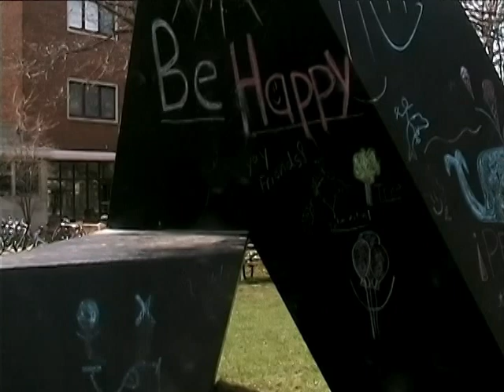Bouncing Back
A video made by John Cleaver, Mark Syvuk, and Alex Weldon for Society Through Online Videos, a University Seminar at Case Western Reserve University. Why is everything backwards? Where is the ball going... or coming from? What happened to the owner of the ball? How beautiful is Case Western Reserve University?